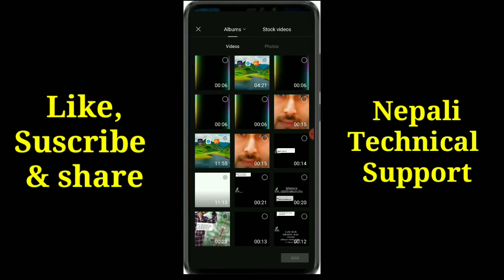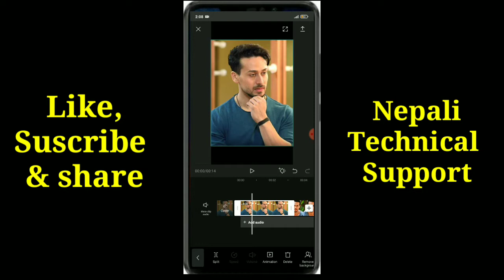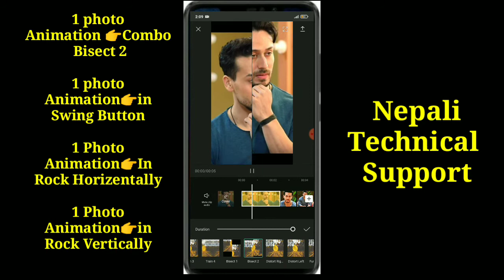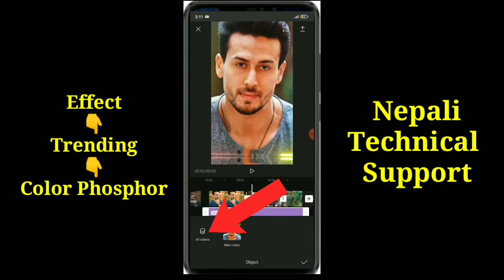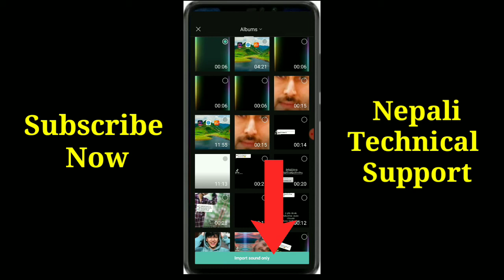Capcut Video Editing Nepali | She Know Like | Tiktok Trending Video Nepal | Capcut New Trend Nepal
👉️Welcome To Yours Channel "Nepali Technical Support".

New Trending Video Link:-
Do You Love Me

👉️कुनै पनि सलाह ,सुझाव वा मदत को लागि हामीलाइ Comment गर्न न बिर्सिनुहोला | धन्यबाद |

how to edit slow motion video in capcut in nepali

©NOTE: All Content used is copyright to Nepali Technical Support. Use or Commercial display or Editing of content without Proper Authorization is not Allowed.